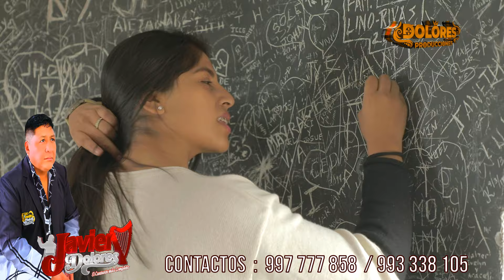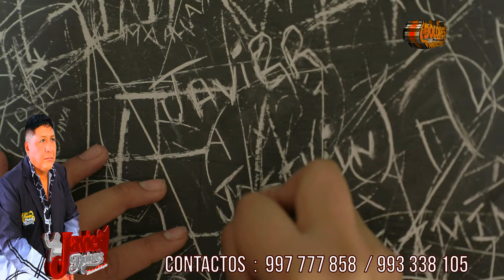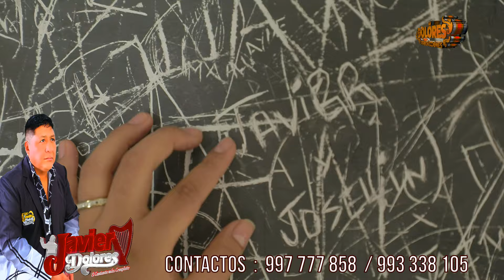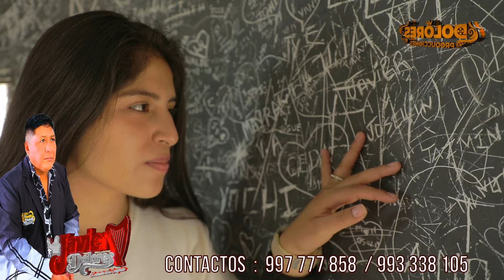Javier Dolores Tres amores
Dolores   Producciones
tres  Amores